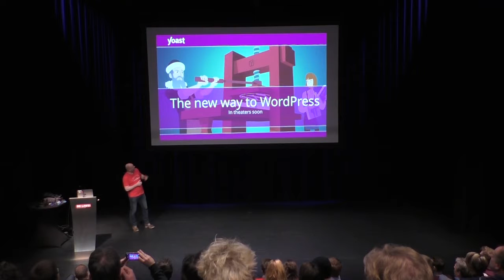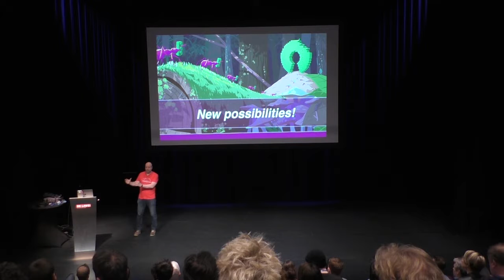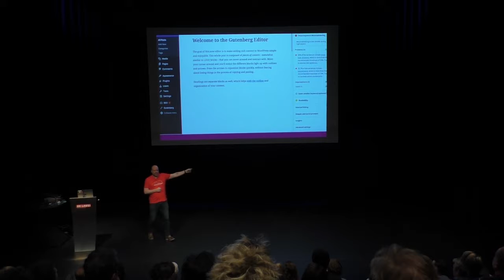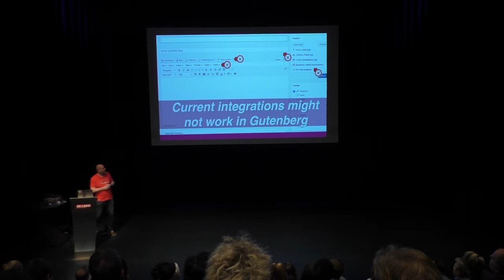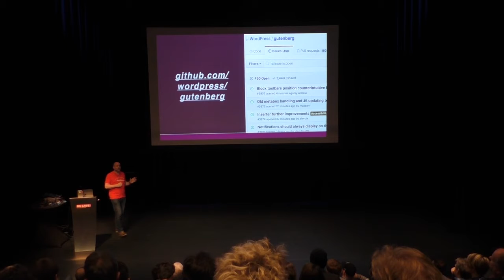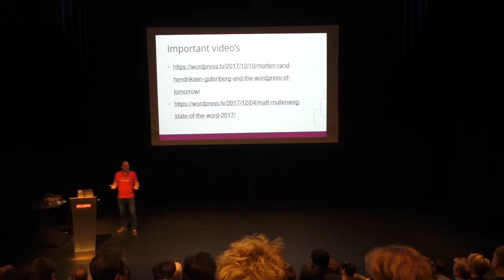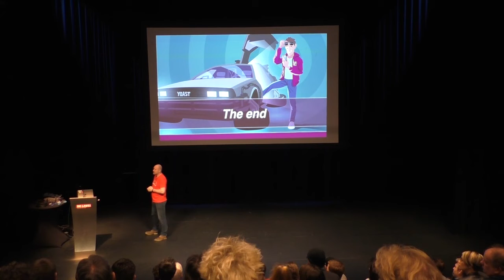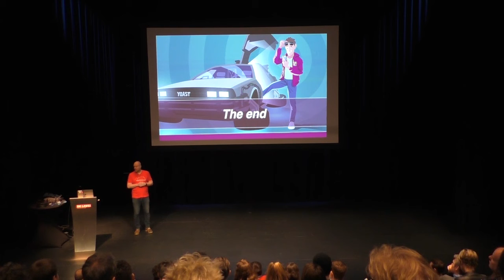Remkus de Vries: de toekomst van WordPress in 2018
Remkus legt uit wat voor kansen en mogelijkheden de nieuwe Gutenberg editor met zich mee brengt en waarom het belangrijk is om je daar nu al in te verdiepen.